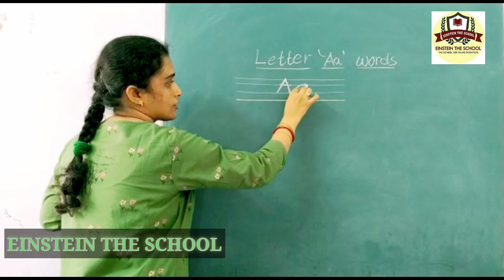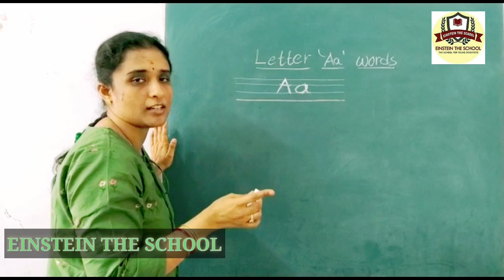UKG INTRODUTION TO LETTER Aa